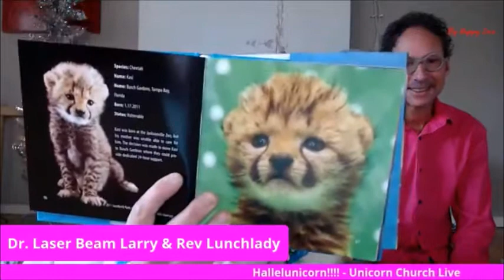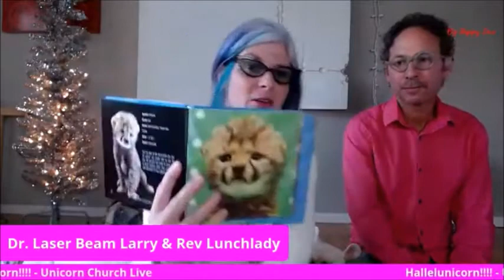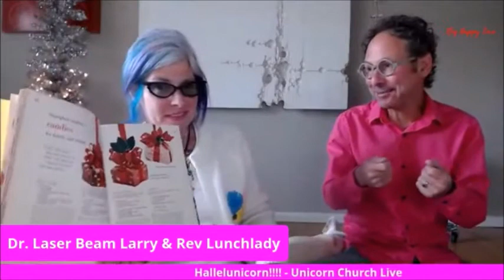Unicon Church GIFT of YOU May 24 2020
LINKS:
[Private Coaching Sessions] Application for a complimentary Happy in LOVE Strategy session and then link to calendar to book your time with Love Coach Macy.

[Premium Coaching- VIP Private] If you know you want to find love , get engaged or married in the next year then coaching is the way to go. It’s not about learning some dating tips, this is about the deeper level transformation that will improve all areas of your life. It’s not the cheapest option, but if you’re ready to get the prescriptive healing and a personalized strategy needed and necessary to skyrocket your way to healthy, lasting love, this is it.

[SOCIAL MEDIA] Facebook Group for Single Women: The playful path to love for single women who want to find a committed relationship, get engaged or married in the next 6-12 months.

[One on One Intuitive Readings] Questions about love, dating and relationships? Want intuitive insights?  Rev. Lunchlady presents the ONE and ONLY magic of "Dead Old Lady Secret Recipe Tarot"!!! Rev Lunchlady's signature triple trademarked, award-winning as seen on TV, divinity tool.  Let the cosmic Dead Old ladies bring you the exact wisdom you need to get on with your life and find real love. Readings may feel sweet like the kind of granny that makes you milk and cookies or it may be the “rip the bandaid off” butt-kicker to set you straight. Whatever comes through you can be sure leave inspired, knowing what to do and feeling sweet anticipation of LOVE.

I’m not your status quo relationship coach.  I’m a love leader on a mission to help smart, single, spiritual women find REAL lasting love…without sacrificing who they are.
No more thinking you’re doing it wrong, feeling like love isn’t in the cards, or yelling at the universe because  your psychic keeps saying “Love is coming” and still nothing.  I’ve seen it all. And although you are a unique and special unicorn with your own love story, you’re also human, which means even if you haven’t seen real love before, and there are strategies and steps you can take to make love possible for you.

I have dedicated my life to studying, living & practicing the neuroscience, psychology, human behavior and spiritual laws around what it means to create healthy love, and as a result have created a smart, playful path to committed love that works.

My signature programs connect women to their inner wisdom and confidence to navigate the dating world & life with ease and be a beacon of radiance that calls in the perfect match.

What you can look forward to when working with me:
*Trust yourself & your choices
*Attract the RIGHT partner for you
*Speak your truth without fear of rejection
*Create healthy boundaries and feel energized by relationships
*Know how to get off the emotional roller coaster for good
*Have expert support to lead you to committed love
*Love yourself wholeheartedly
*Be free of the pain of past relationships
*Feel on purpose, healthier and happier in all areas of your life

If you want that!  let's chat!

Macy Harjot Matarazzo aka Rev Lunchlady - Love Coach, Speaker, Kundalini Yogi, Spiritual Teacher - Helping the smart, single, spiritually conscious women who want REAL lasting love have the healing, tools and strategy to get there without sacrificing who they are. After working with Macy women have the experience of living in full confidence where they can speak & be who they are, appreciating their true beauty, quirks & all, making it inevitable that the perfect love shows up.  Macy brings her clients a magical combination of relationship science, emotional healing Regenerating Images in Memory (RIM) transformational process, Kundalini yoga & her signature LoveMuffin program to help women who want to feel more connection, self-love, joy & purpose have it.  She has been using these tools for over 25 years and found a powerful yet FUN way for women to attract extraordinary LOVE in their lives.